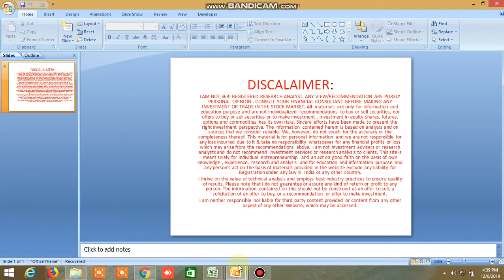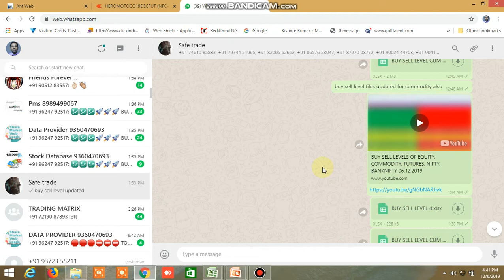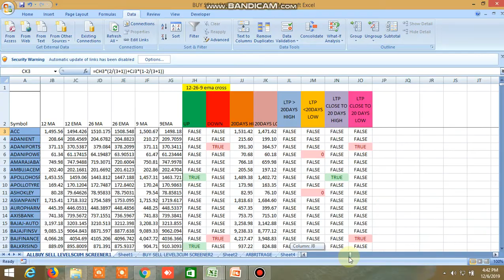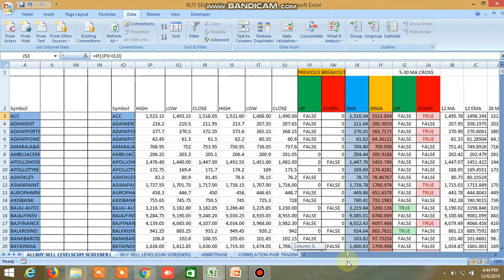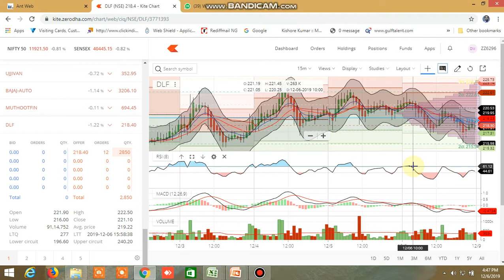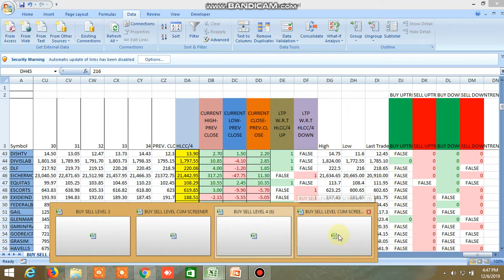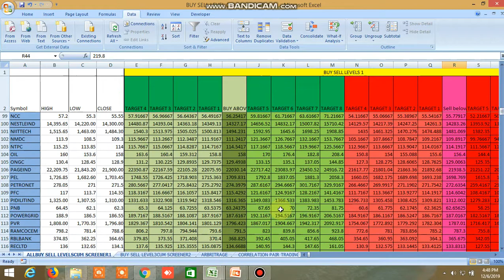BUY SELL LEVEL EXCEL FILE AND SAFE TRADE WHATSAPP GROUP PERFORMANCE 06.12.2019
BUY SELL LEVEL'S TODAY'S PERFORMANCE HAVE BEEN SHOWN PARTLY. FOR NIFTY BANKNIFTY AND OPTION SEE THE UPCOMING VIDEO.